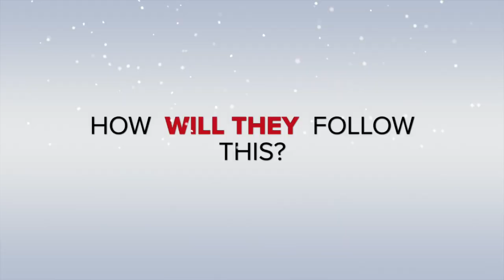Teaser Trailer: Cat & Funny 2014 Christmas Special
The Cat & Funny 2014 Christmas Special... COMING SOON!